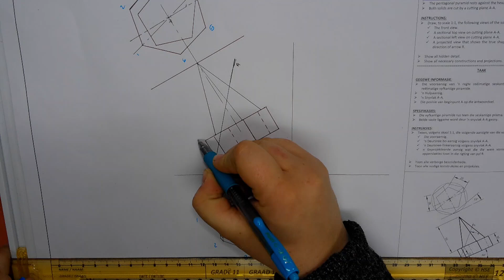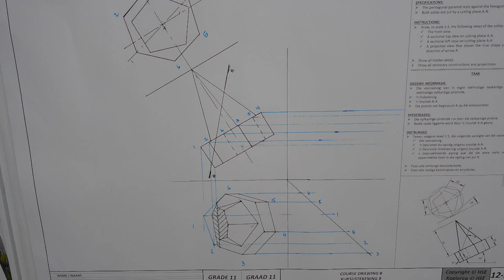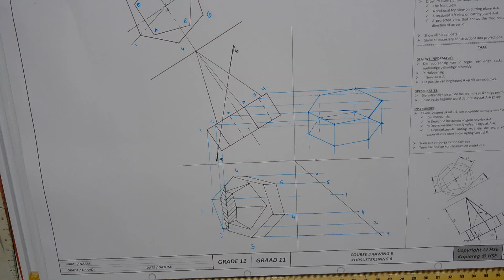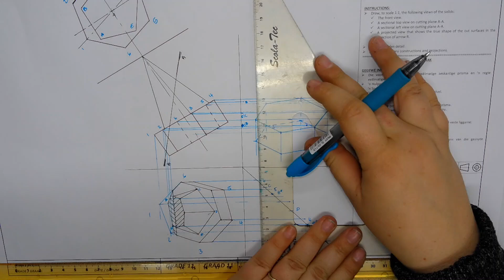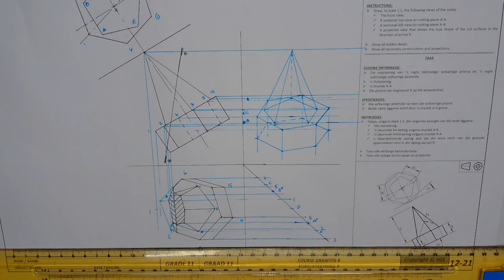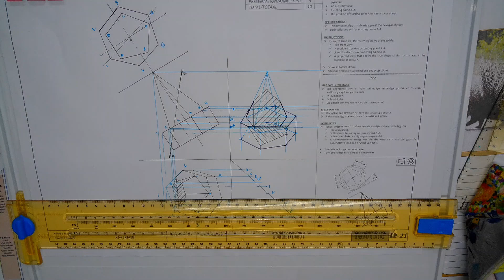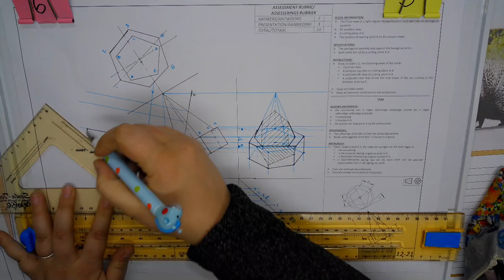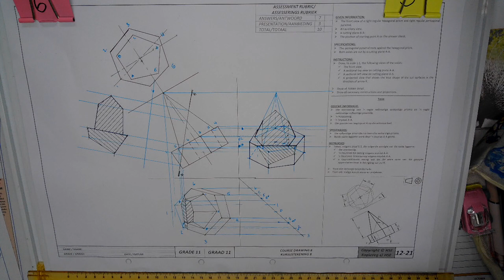EGD Solid Geometry Gr11. Page 12-21 / IGO Vaste Liggame *Part 2*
I am working from the "Engineering Graphic and Design for Grade 11" - Johan Engelbrecht, workbook on page 12-21.